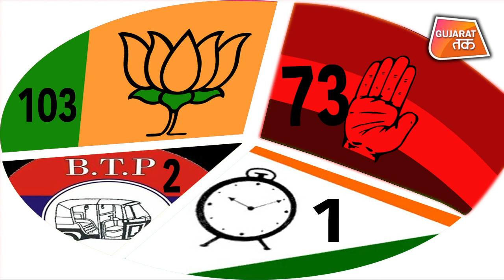Rajyasabha election में Congress MLA करेंगे Cross Voting | Gujarat tak